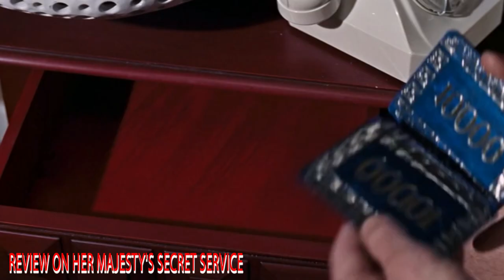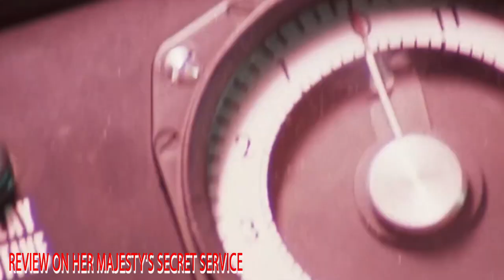Review Phim Điệp Viên 007 Người Phụ Nữ Bí Ẩn